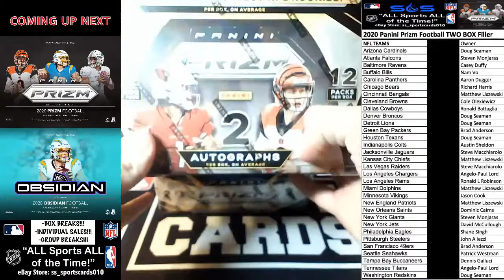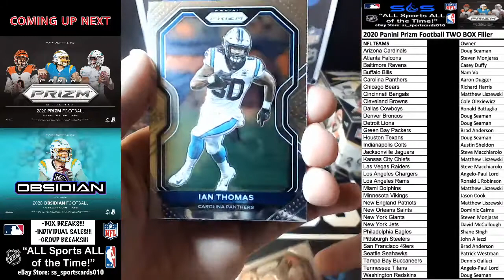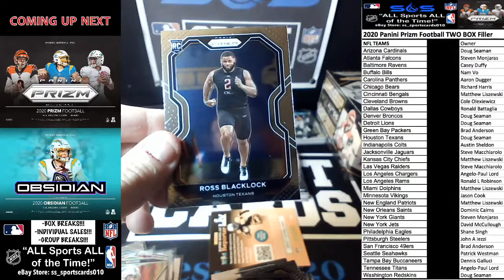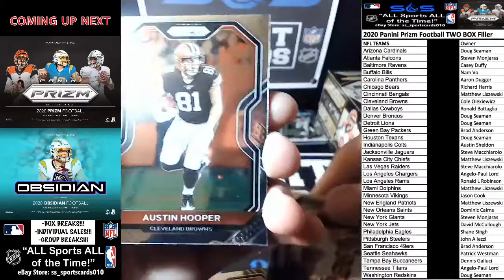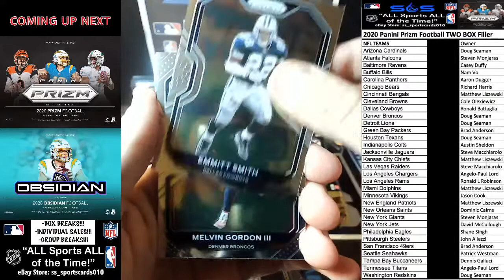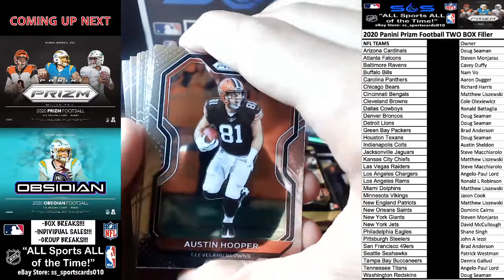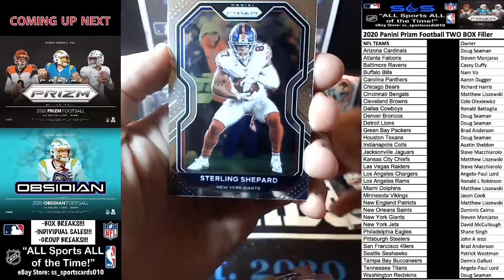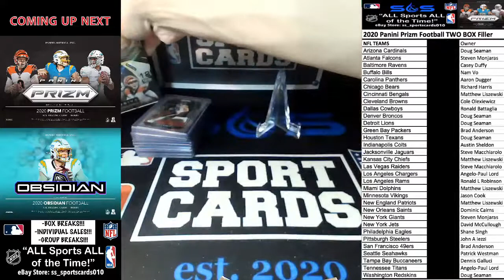2020 Panini Prizm Football TWO Box PYT Break